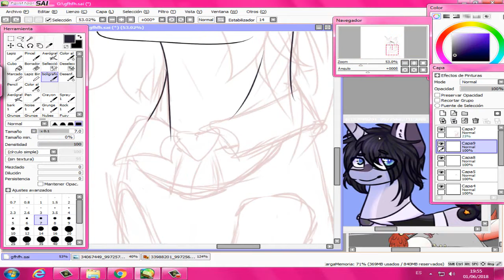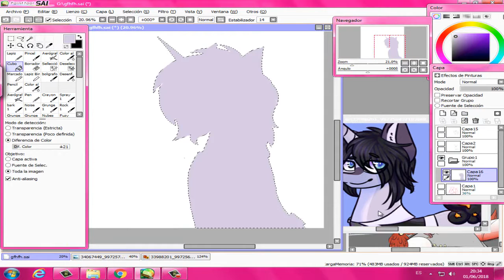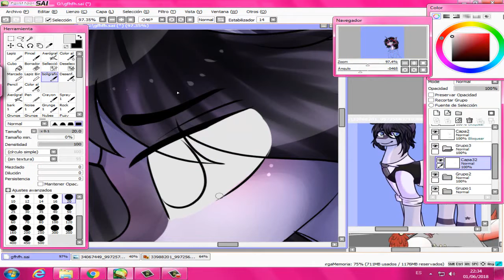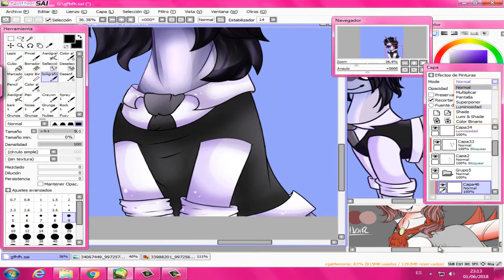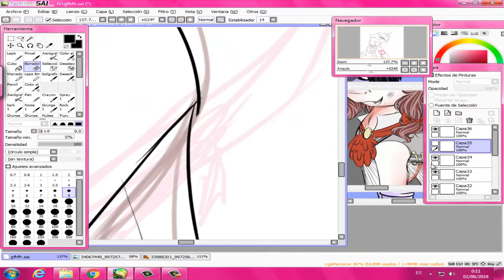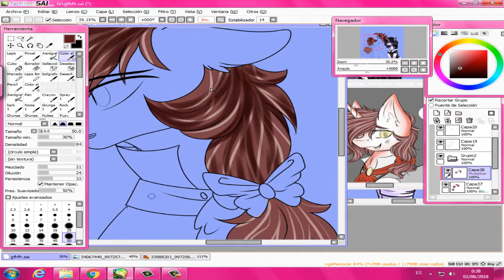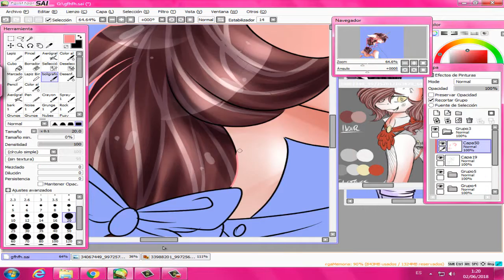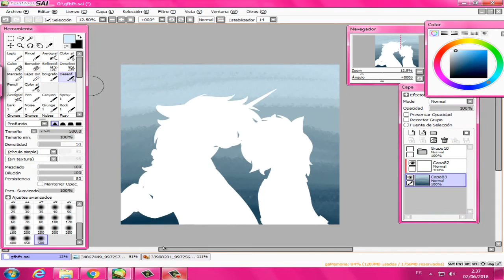YCH [Ocs] I L LOVE YOUR [Thaiz] Speedpaint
dice la leyenda que Kristel sube un speedpaint cada 1000 lunas (?)